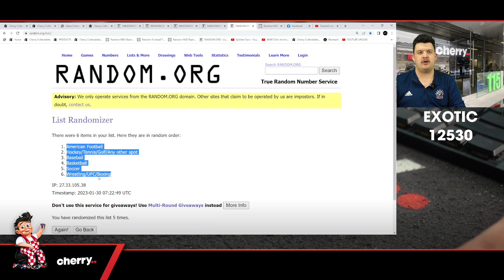2022 Leaf Exotic 1-Box Break #12530 - Random Sport - Jan 30 (5pm)